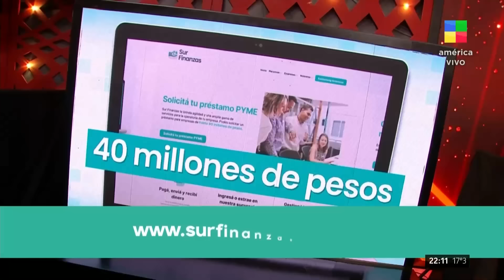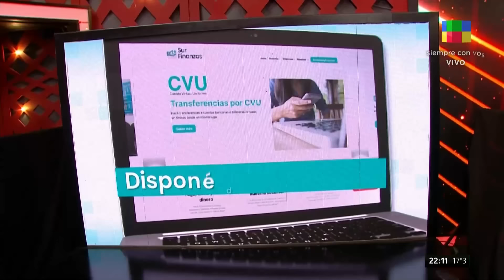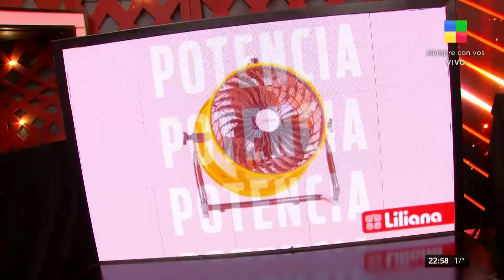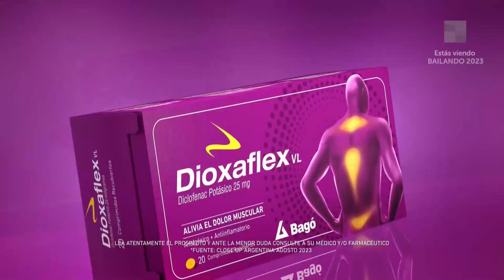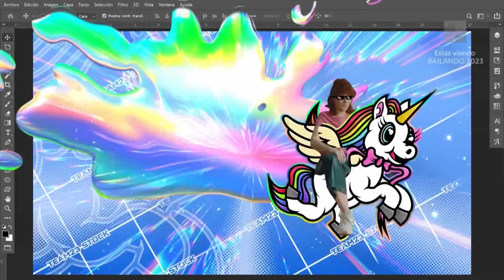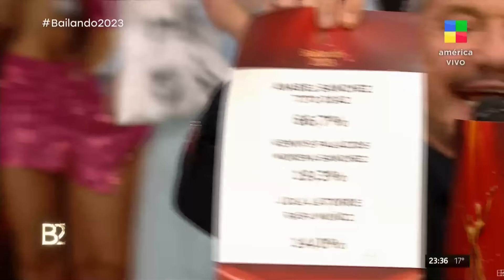Doble eliminación + Los Palmeras, Rombai y Migrantes Bailando2023 | Programa completo (19/12/23)